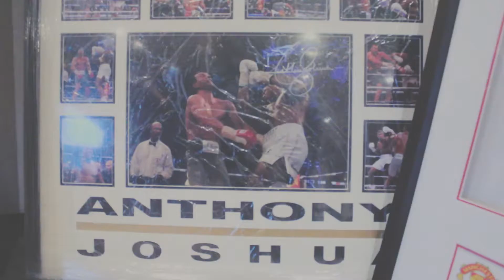The Documentary: Fight Night filmed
Full fight documentary of kids boxing filmed by @thegrimereport held by @dkmpromtions with build up and behind the scenes interviews plus the full fight and post fight reactions.